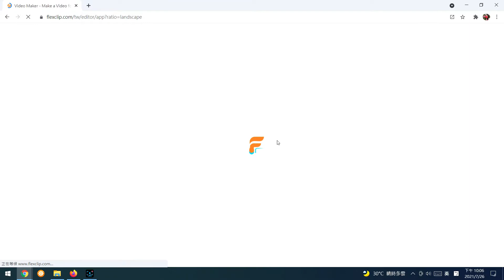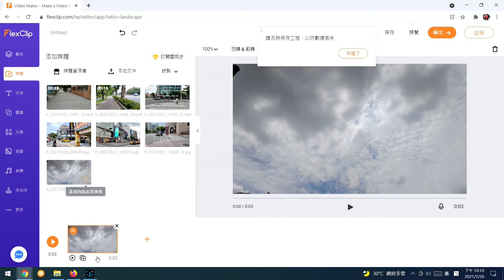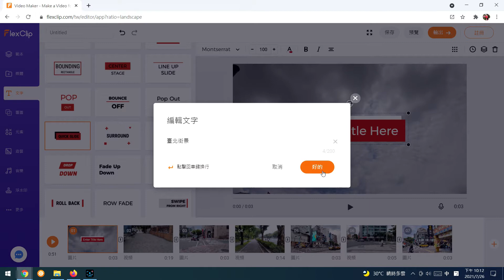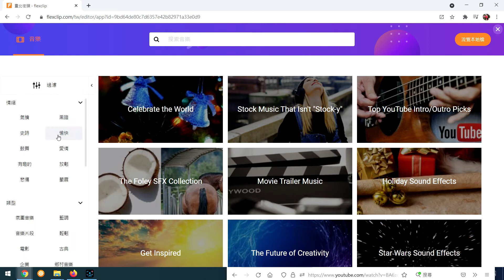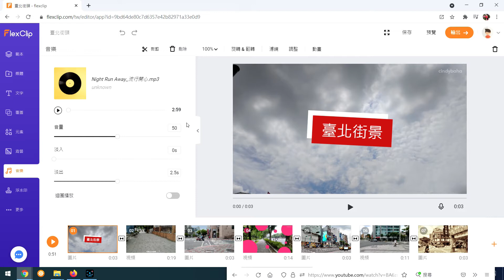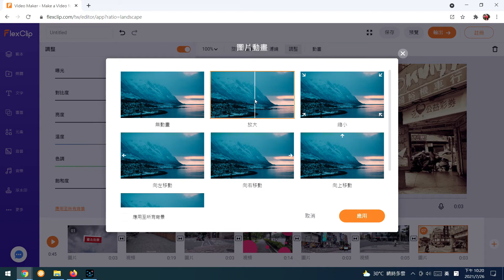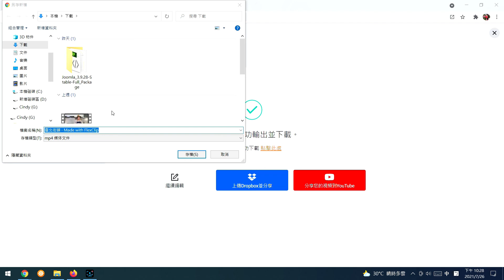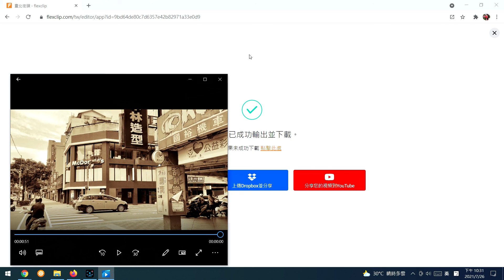線上剪輯網站 FlexClip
免安裝，用瀏覽器就能剪輯影片